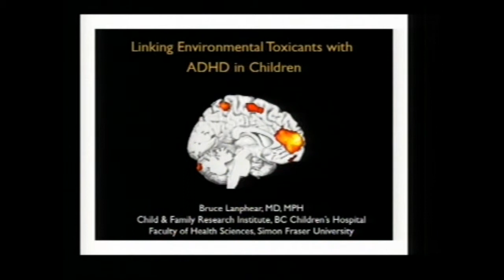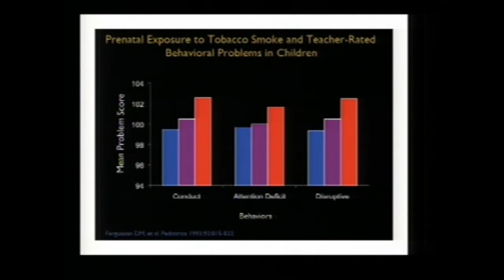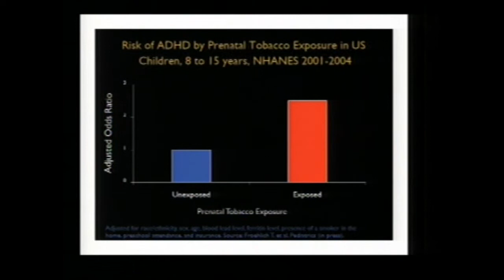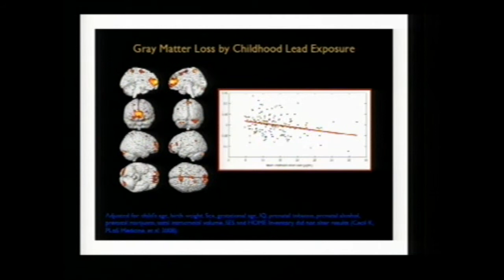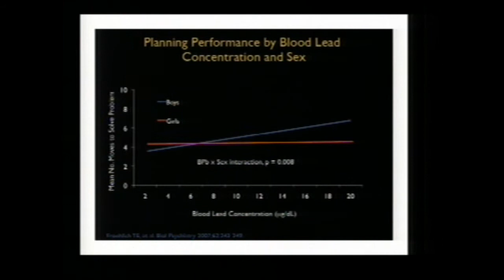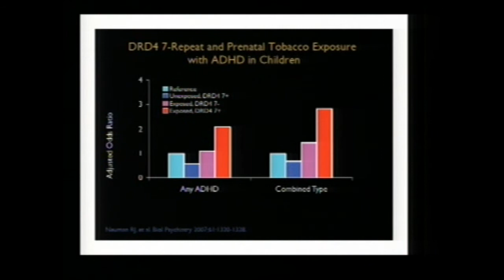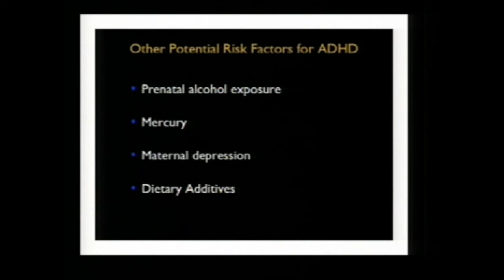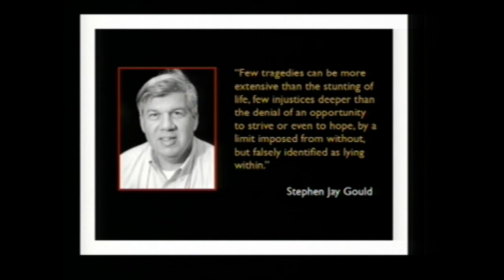Environmental Causes of ADHD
Dr Bruce Lanphear discusses the link between ADHD and childhood exposure to environmental toxicants.

Medical Home Symposium, Riyadh, Saudi Arabia, 2009.